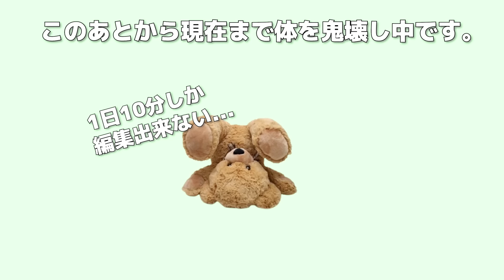【女心を鷲掴む】男子に絶対言えない本音の価値観教えます👩‍🦰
🏅専用LINEで豪華特典配布を開始予定🏅
✔︎今から出来る簡単な男性のモテ習慣一覧
✔︎女子が思わず話を続けたくなる男性の会話術
✔︎あなたの個性を伸ばすAI診断
✔︎恋愛偏差値0→100への道のり完全ステップ

＠517spiaa
※現在一部修正段階の為、完成次第順次配布を予定しています🎁
※配布内容は一部変更する場合があります。

各SNS、問い合わせ等はすべてコチラから😌

サブチャンネル【Hare's challenge】

贈り物や問合せ↓【食べ物受け取れません】
〒106-0032
東京都港区六本木3-4-35 六本木三幸ビル 7階
HAREch宛